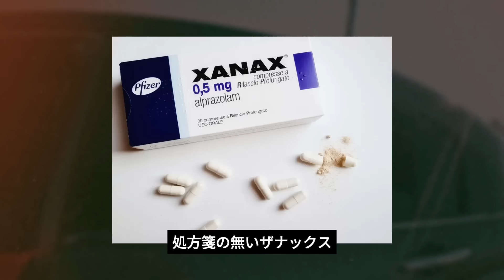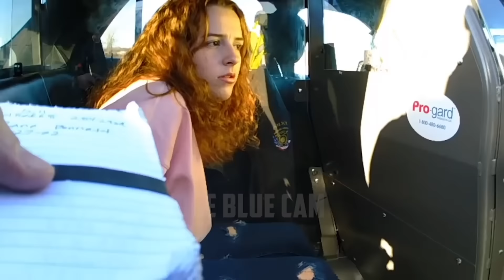青ざめる警官… 単なる万引き事件のはずが 車内からTNT爆弾発見！？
2022年1月24日
オクラハマ州 ブロークンアロー

ブロークンアロー警察に911の連絡が入る

アメリカ大手スーパーマーケットチェーン店”Walmart”からの通報だった

ある女性客がLegoを窃盗しているのが防犯カメラで確認された

その人物はそのまま逃走を図ったが

通報を受けた警官が容疑者の車両を特定し 停車命令をかける事に成功する

この元になっている動画は、許可を頂いた上で投稿しています。

All information has been supplied by local law enforcement agencies and is considered by law to be public information.
Body-worn camera footage has been edited for length and in accordance with YouTube community guidelines while maintaining a journalistic focus.